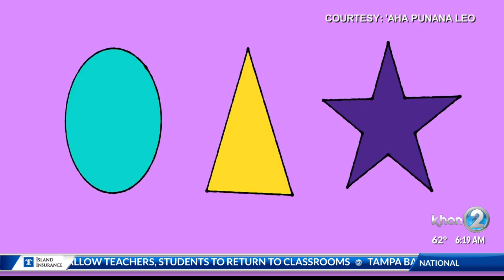Olelo Hawaii month